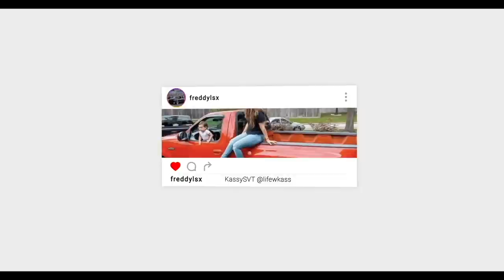MUD TOYS UPGRADES AND RACED OMARS TURBO TRUCK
HOUSTON TX
77290